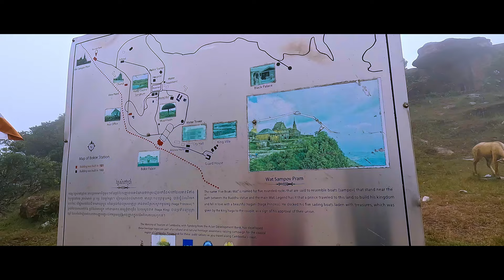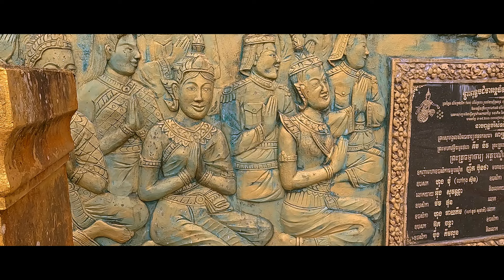Why you can't miss visiting Kampot, Cambodia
After enjoying the breathtaking beauty of Koh Rong and Koh Rong Sanloem, we arrived at our final destination on our travel through Cambodia - the province of Kampot. Located in the southwest of the country, Kampot is known for its pepper, fish sauce and durian - which is the province's symbol. It is also home to one of the country's only two ASEAN Heritage Parks - Preah Monivong National Park, also known as Bokor National Park. This park is well-known for its abandoned buildings and the highest and one of the most sacred Buddhist temples in the country - Wat Sampov Pram. But that's not all! Explore the serene and beautiful Green Cathedral on kayaks, discover what it takes to produce the finest Kampot pepper by visiting the La Plantation and pop over to the Kep Crab Market, to taste the speciality of the region - Kampot pepper Kep Crab!

⏱️ Video Chapters:
0:00 - Intro
0:47 - Krong Kampot
2:20 - Bokor National Park
4:16 - Lok Yeay Mao
5:21 - Black Palace
7:07 - Chinese Temple
8:27 - Wat Sampov Pram
10:30 - Bokor National Park
12:25 - Rikitikitavi Kampot
12:50 - Green Cathedral
15:26 - La Plantation
19:25 - Kep Crab Market
22:10 - Thank you Cambodia

Main Camera
Main Camera Mic
ND CPL Filter
Action Camera
Action Cam Gimbal
Action cam filters
Drone Filter